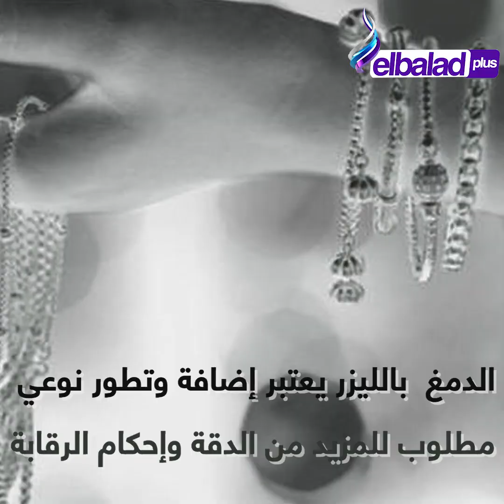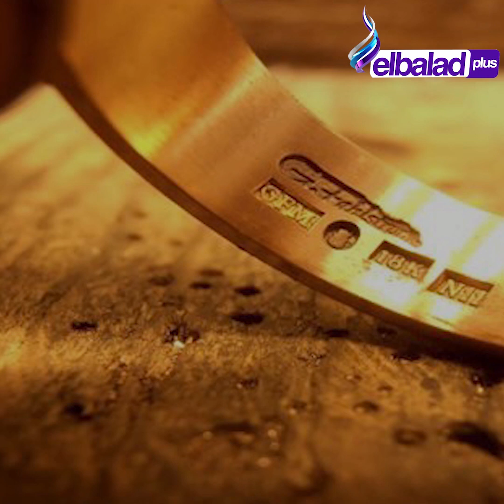دمغة الذهب الجديدة ..ومصير الذهب القديم فى البيوت .. كل ماتريد معرفته